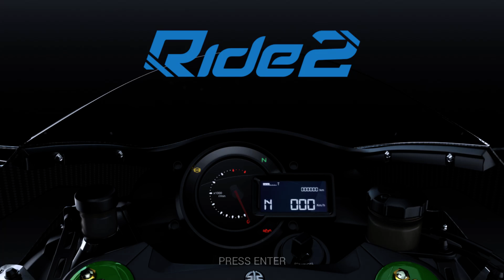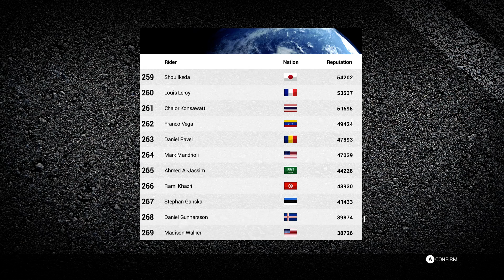Honda NSR 125 R | Ride 2 [Yamatum O]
เป็นพาทเนอร์กับ Fullscreen ได้ที่